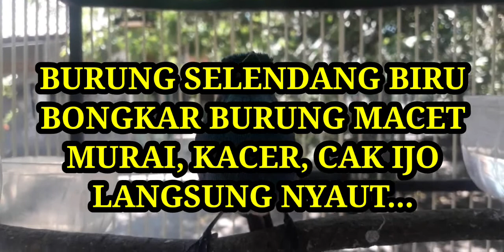BURUNG SELENDANG BIRU BONGKAR BURUNG MACET MURAI BATU, KACER, CAK IJO LANGSUNG NYAUT BUNYI KERAS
Masteran bongkar burung macet bunyi, muray batu, kacer, cak ijo langsung tarik keras tidak mau saing.